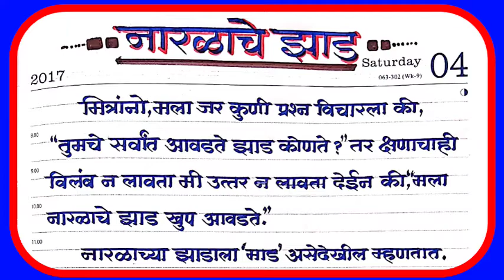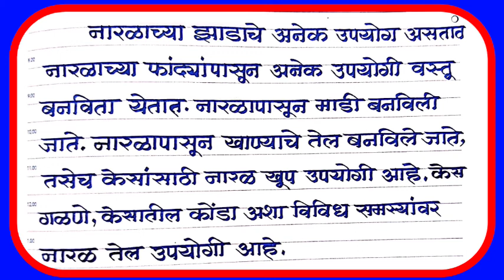"नारळाचे झाड " या विषयावर निबंध सुंदर हस्ताक्षरात/"narachache fayde" nibandh in good handwriting